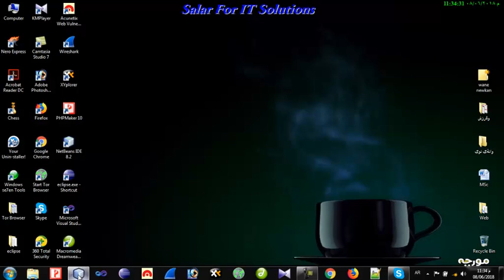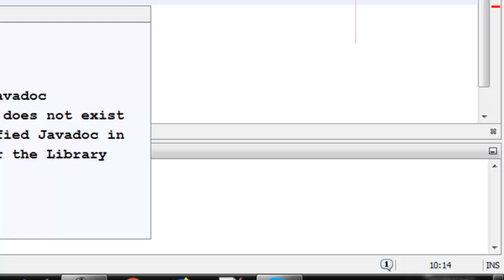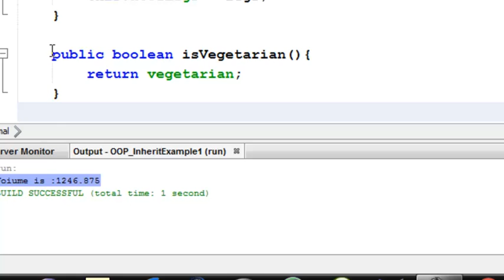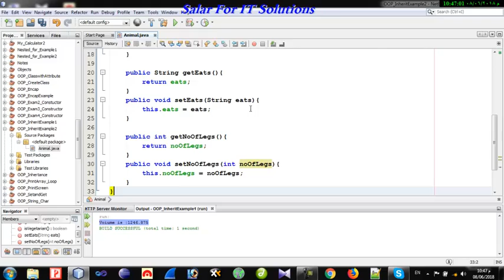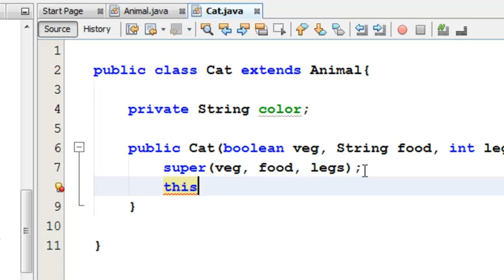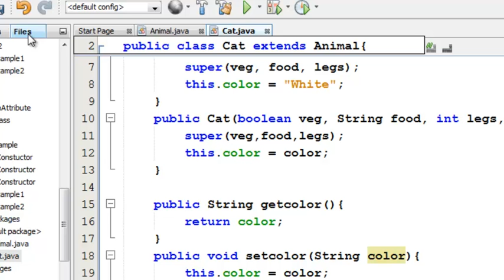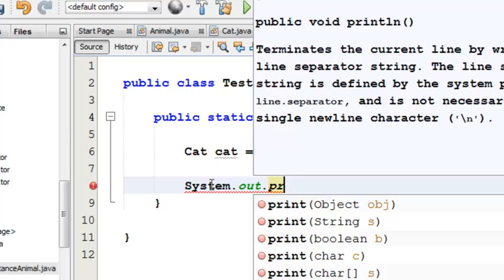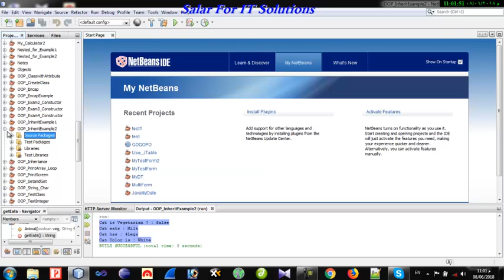## 156 نمونةى دووةم لةسةر بابةتى وراثة